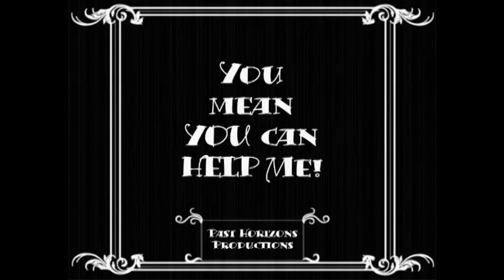When Archaeology Tools matter - Infomercial!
Oh yes, this film from the archives from the 1920s  (or is that 7.20pm)  shows how having the right archaeology equipment can turn a nightmare into a dream!  Yes with Past Horizons Tools, you will save time and money in the long run.

you can also join them on facebook!   Yes the Facebook thing... come along, bring your friends and have a laugh!

archaeology tools were never this exciting!  no honestly!